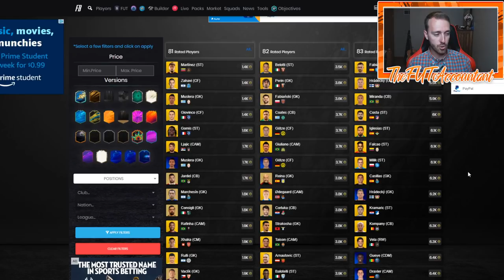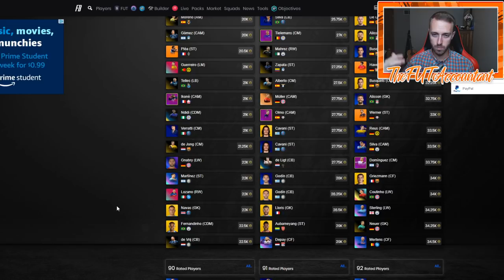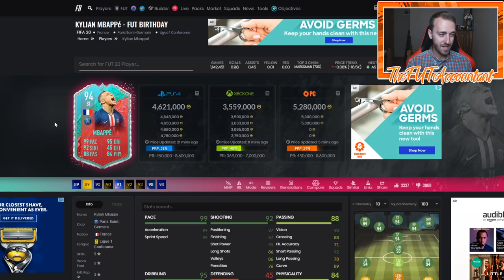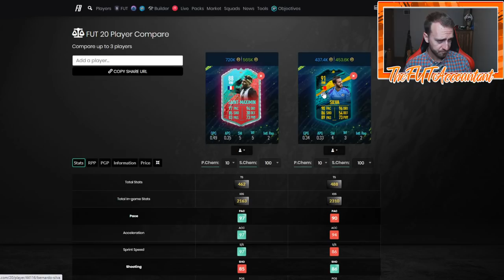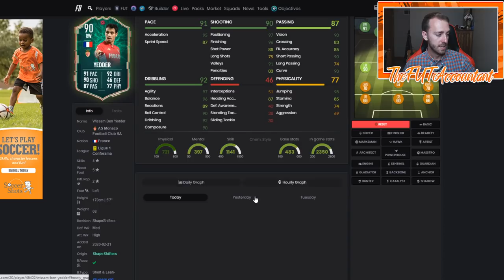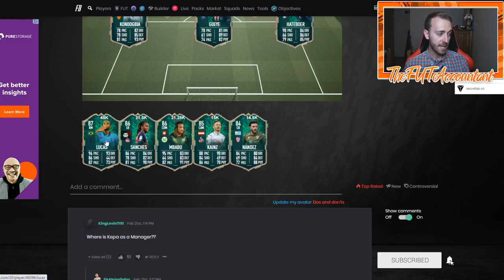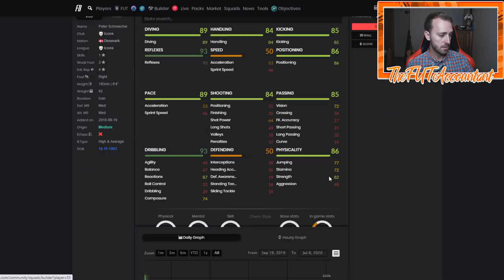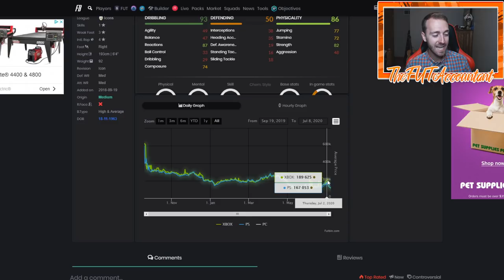SUMMER HEAT BATCH 2 REWARDS! MARKET MOVEMENTS AND BERNARDO SILVA SBC? FIFA 20 Ultimate Team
Summer Heat Batch 2 Rewards! Market movements and the possible Bernardo Silva SBC today? FIFA 20 Ultimate Team